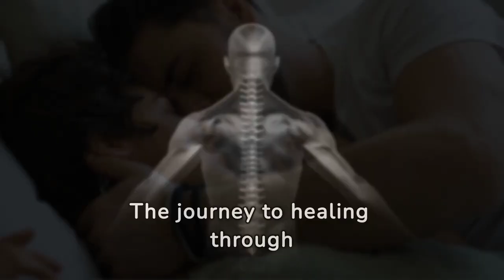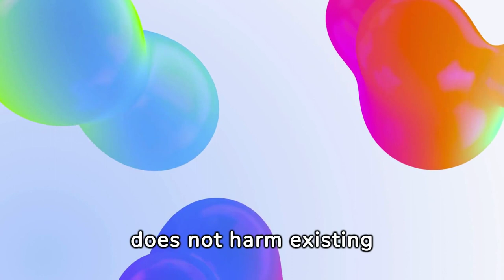Why Surrogate Partners Are Changing Lives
Discover how surrogate partners are changing lives and relationships. From intimacy coaching to relationship healing, learn how these professionals can help improve your romantic life. If you're looking for relationship advice, dating tips, or ways to heal your marriage, this video is a must-watch!